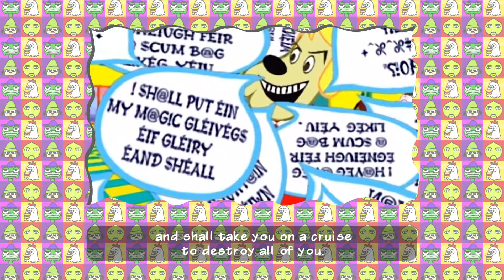PaRappa The Rapper™ Remastered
PaRappa the rapper Remastered